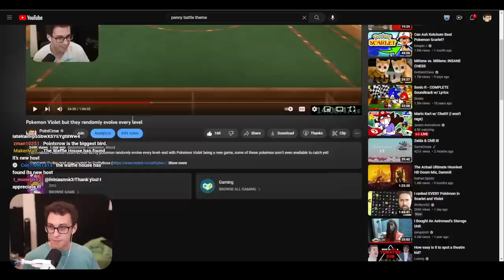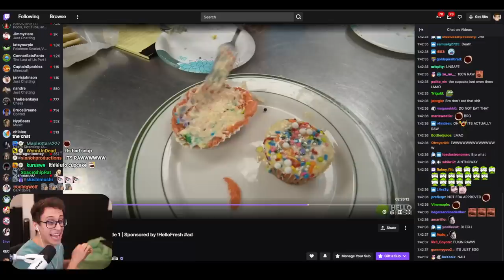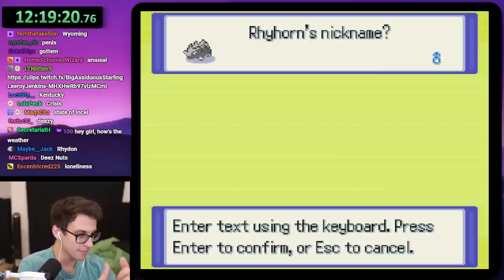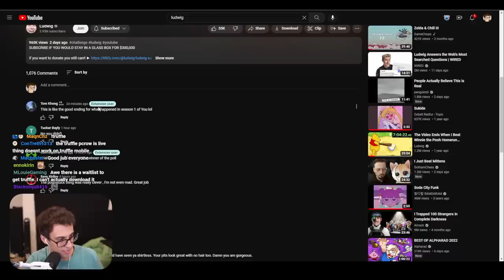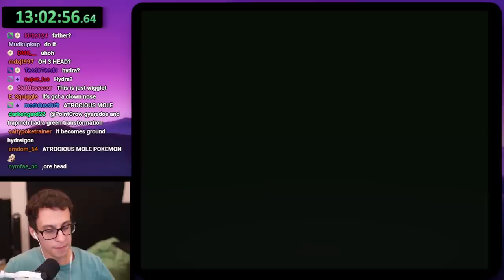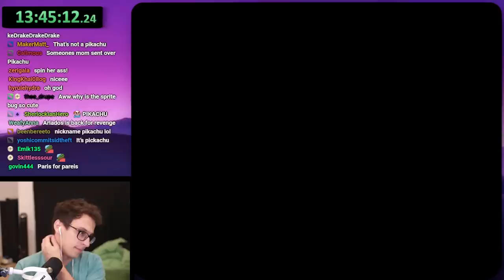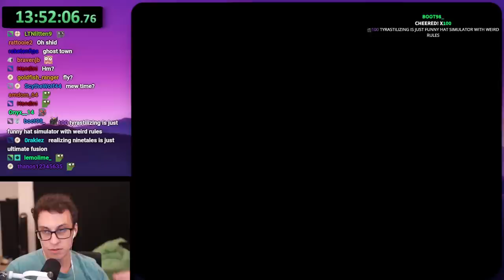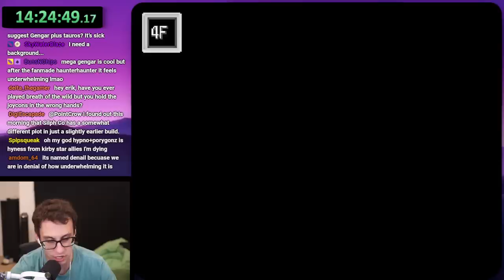I Made the Most Cursed Pokémon Fusions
▶ Fangame: Pokémon Infinite Fusion